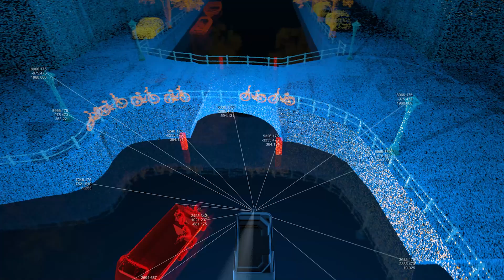Cities of The Future 3D - Now Playing at the Kramer IMAX Theatre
Imagine stepping 50 years into the future and finding smart cities designed to be totally sustainable.  Renewable energy is our primary power source; space-based solar power provides solar energy 24 hours a day; everything is recycled; and you have your own individualized pods that run on maglev trains using little or no energy. You can also ride an electric flying vehicle! Traffic jams are a thing of the past. This isn’t science fiction.  Engineers are making plans for a sustainable world right now. And it’s coming to the giant screen!

Cities of the Future is an exciting giant-screen experience from MacGillivray Freeman Films and the American Society of Civil Engineers, the award-winning team that brought you Dream Big: Engineering Our World.